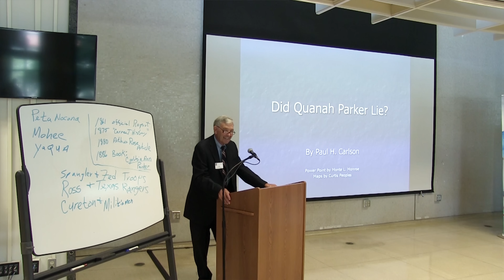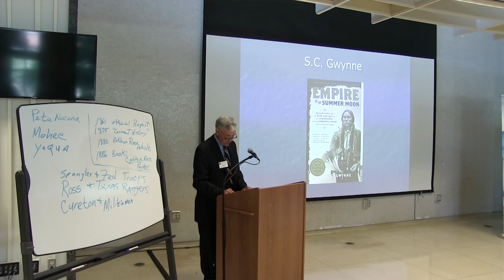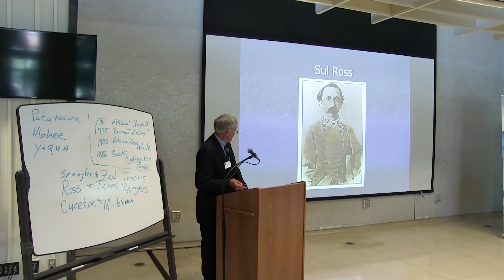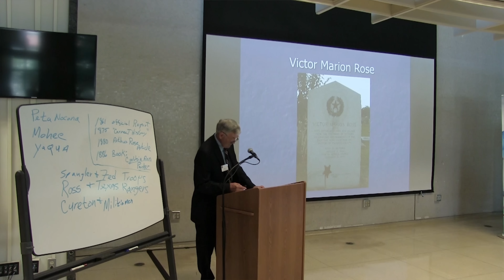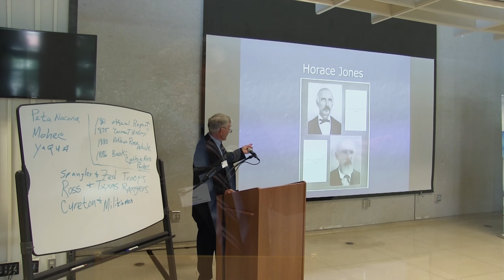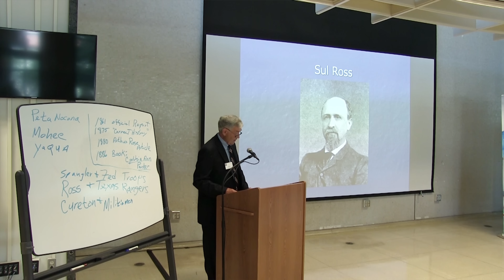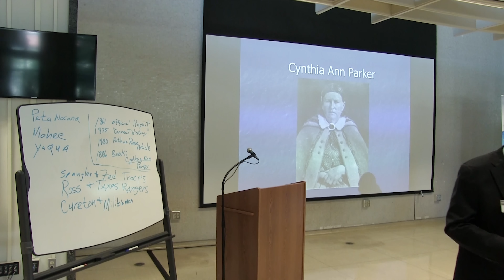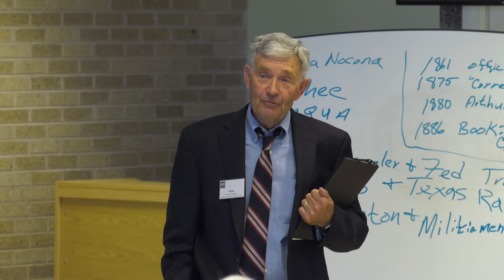"Did Quanah Parker Lie?" Presented by Paul H. Carlson, Ph.D.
Some scholars have accused Quanah Parker, Comanche "chief" in 1909-10, of not being forthcoming and truthful in several speeches he made - but most notably at the 1909 and 1910 Texas State Fairs - in order to protect his family's name. The statements relate to the 1860 capture of Cynthia Ann Parker from Comanches, with whom she had lived for nearly 25 years, by Federal troops. The statements also concern his father's death or non-death at the fight/massacre during the capture and Quanah's presence or non-presence there.

Presented by Paul H. Carlson, Ph.D., Historian of Texas, The American West and Native Americans and Professor Emeritus at Texas Tech University.